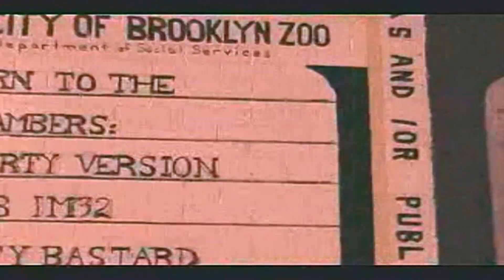ZARTAN - ODB Tribute-No Way Out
classic music video of Zartan performing ODB Tribute and No Way Out.